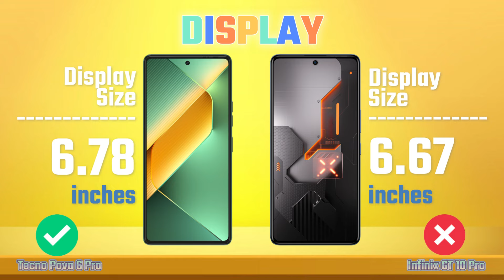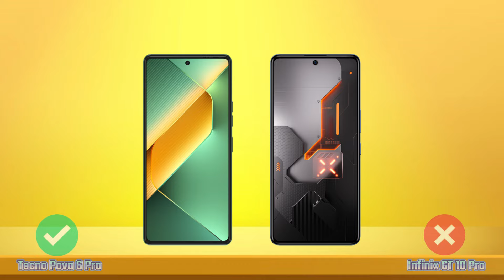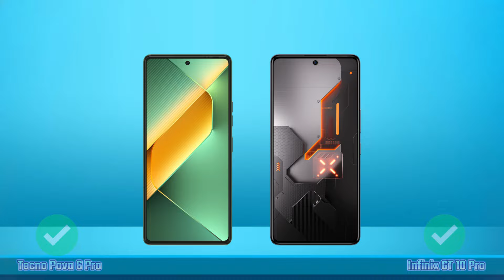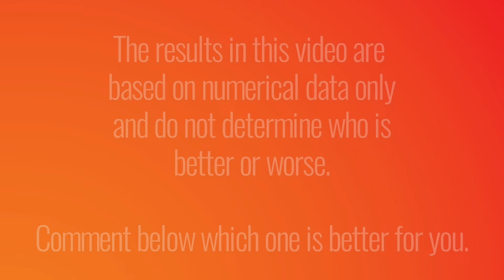Tecno Pova 6 Pro Vs Infinix GT 10 Pro | Full Comparison 🔥 Which one Best?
Tecno Pova 6 Pro Vs Infinix GT 10 Pro | Full Comparison | Unboxing | Review | Hands on | price

Hello guys, today we are comparing Tecno Pova 6 Pro Vs Infinix GT 10 Pro.

Full Comparison Tecno Pova 6 Pro Vs Infinix GT 10 Pro.

infinix gt 10 pro launch
infinix gt 10 pro release date
infinix gt 10 pro price
infinix gt 10 pro genshin impact
tecno pova 6 pro vs infinix gt 10 pro 5g
tecno pova 6 pro vs infinix gt 10 pro comparison
tecno pova 6 pro vs infinix gt 10 pro camera test
tecno pova 6 pro vs infinix gt 10 pro speed test
tecno pova 6 pro vs infinix gt 10 pro pubg test
tecno pova 6 pro vs infinix gt 10 pro gaming test
tecno pova 6 pro vs infinix gt 10 pro battery test
tecno pova 6 pro vs infinix gt 10 pro battery drain test
tecno pova 6 pro vs infinix gt 10 pro charging test
tecno pova 6 pro vs infinix gt 10 pro antutu benchmark
tecno pova 6 pro vs infinix gt 10 pro antutu test
tecno pova 6 pro vs infinix gt 10 pro durability test
tecno pova 6 pro vs infinix gt 10 pro waterproof test